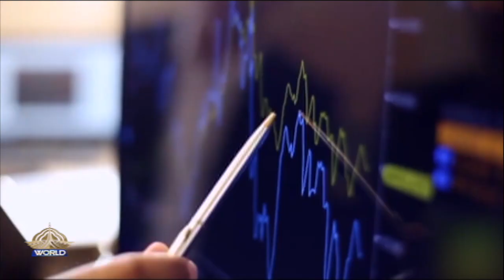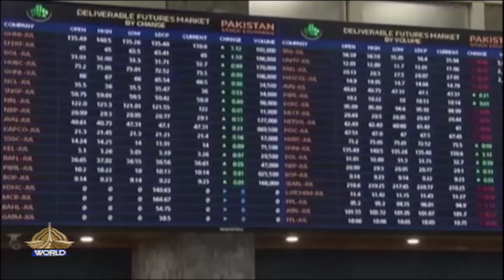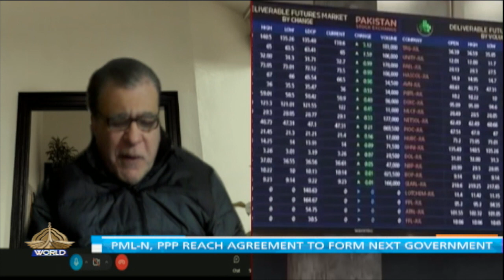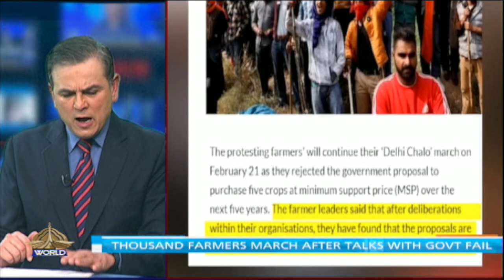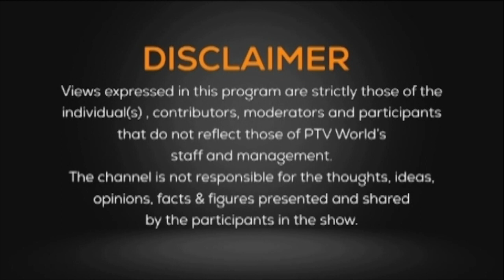NEWSROOM | Upward rally at PSX over political stability | Pakistan's role in US-China ties |21-02-24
First segment: Upward rally at PSX over political stability

Participant:
Dr. Niaz Murtaza                  Political Economist

Second segment: Pakistan's role in US-China ties

Participant:
Dr. Fazal ur Rehman                   Executive Director, Pakistan council on China